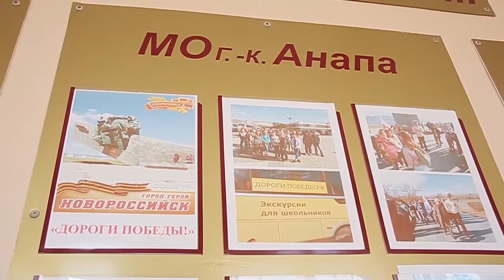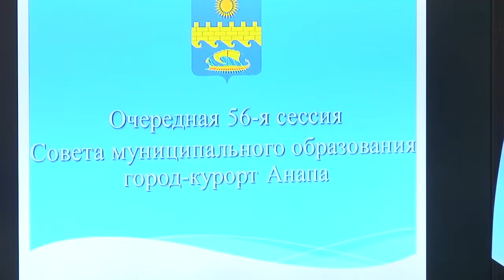Заключительная в этом году сессия Совета Анапы